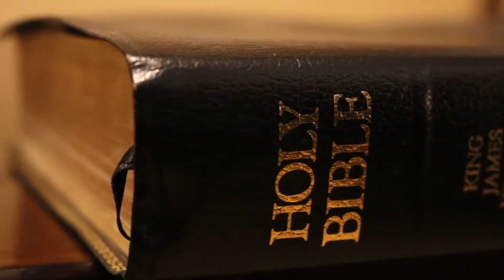Elder John Betts _ The Spirit of The Lord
The enemy is always looking for an opening; looking for a place where he can get in and upset God’s plan, but God is omniscient, not only does he understand us, but he knows the end before the beginning. So, when the enemy sees what looks like an opportunity to destroy us, God is going to use it as an opportunity to change our testimony.